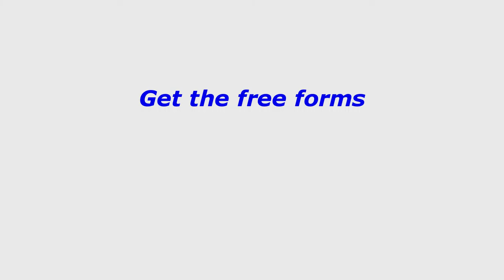Our Private Lenders sharing their secrets with you PART 3